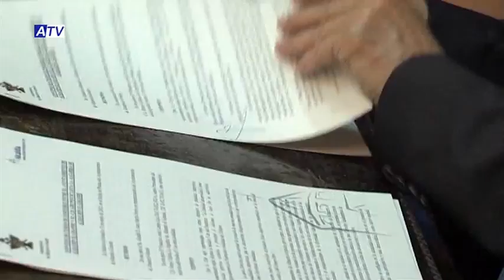02 06 15 CESIÓN LOCAL LA ALGARBÍA